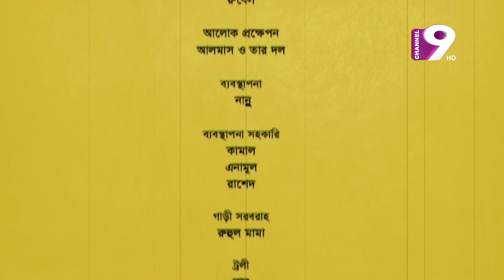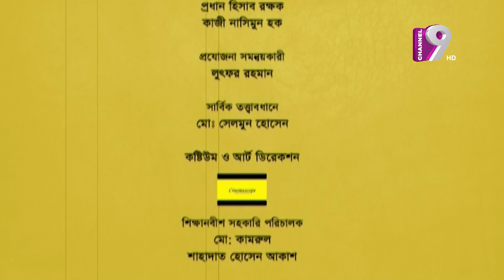রাব্বু ভাইয়ের বউ | RABBU BHAIYER BOU | EP- 17 | Partha Barua | Tawsif Mahbub | Toya | Aparna Ghosh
RABBU BHAIYER BOU | রাব্বু ভাইয়ের বউ | EP- 17 | Partha Barua  | Tawsif Mahbub | Aparna Ghosh | Toya

Office Address:
37,Shaheed Tajuddin Ahmed Sarani,Tejgaon I/A
Dhaka, Bangladesh